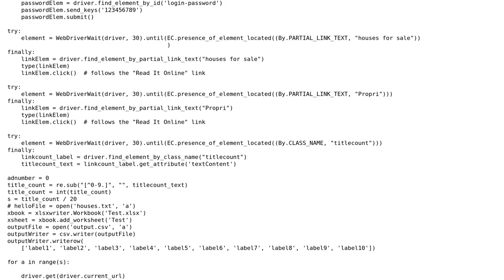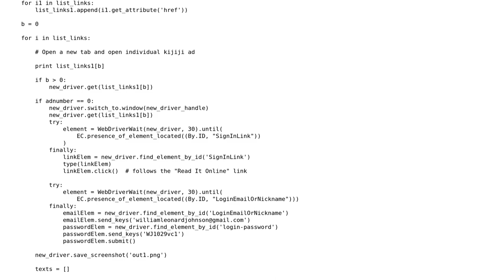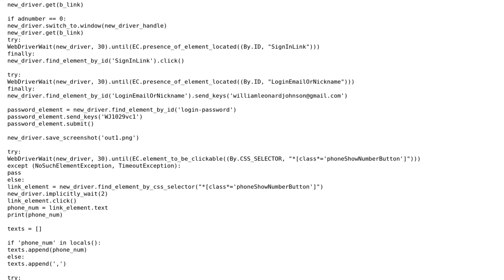Code Review: Selenium Kijiji web scraper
With thanks & praise to God, and with thanks to the many people who have made this project possible! | Content (except music & images) licensed under CC BY-SA | Music | Images & others | With thanks to user Jamal user gtdwat user ferada and the Stack Exchange Network Trademarks are property of their respective owners. You are responsible for your own actions.